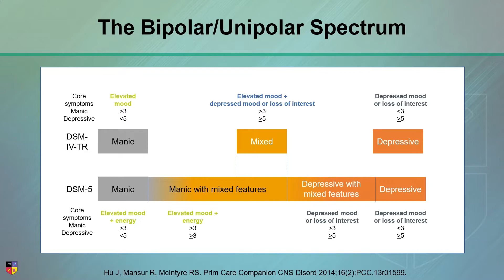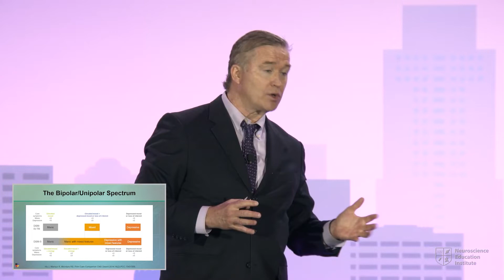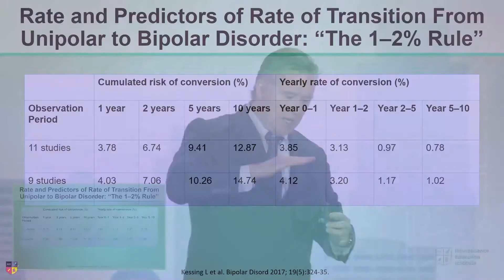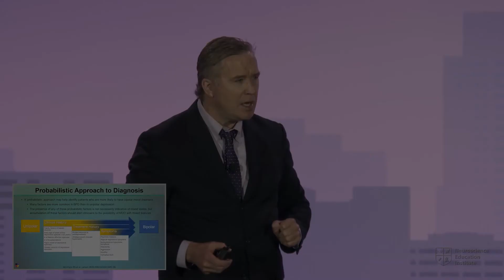Bipolar I vs Bipolar II vs Unipolar Depression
The bipolar/unipolar spectrum is where we conceptualize depression at one end and bipolar at the other end. In this clip, Dr. Roger McIntyre reviews the importance of differential diagnosis when treating patients with depressive symptoms.

Originally presented at the 2022 NEI Synapse. You can create a free NEI guest account and watch the full lecture